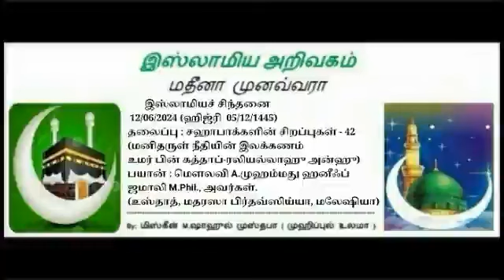1110 - (42) சஹாபாக்களின் சிறப்புகள்.